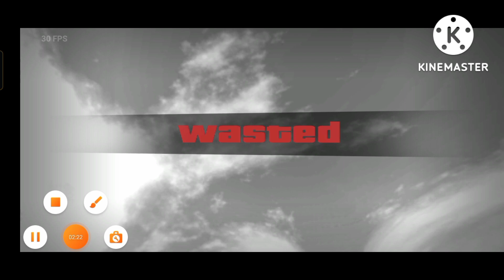indian bike game ka code 🇮🇳🇮🇳 bike game 🏍️🏍️🏍️🏍️🏍️🏍️👍🏿👍🏼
इंडियन बाइक गेम का कोड जिससे हम कोई भी गाड़ी खरीद सकते हैं 🏍️🏍️🏍️🏍️🏍️👍🏼👍🏿